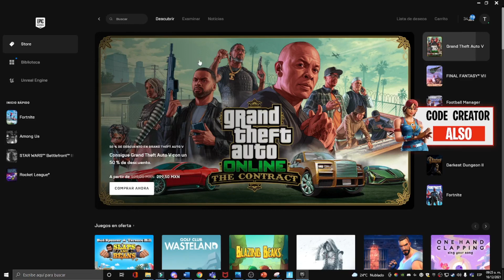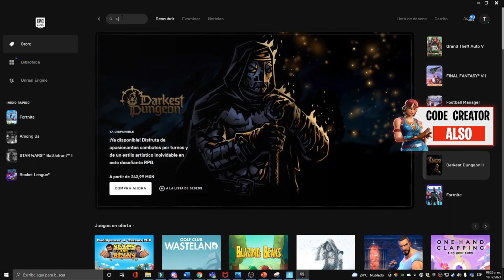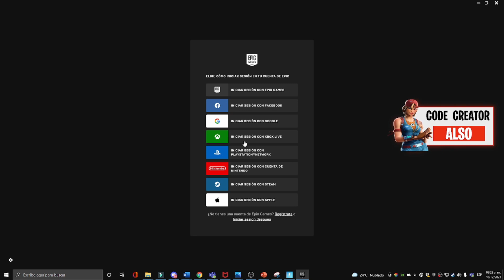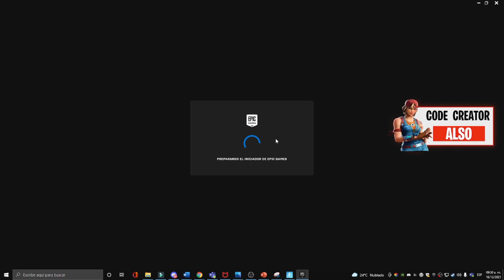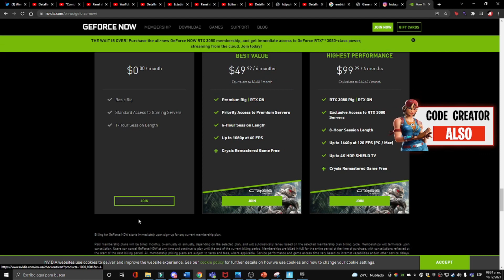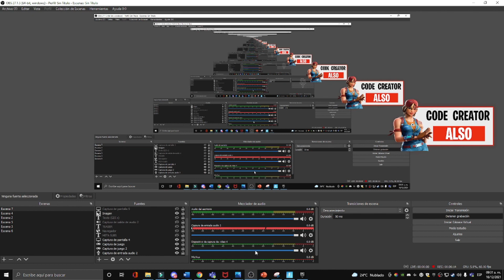*Como* CONSEGUIR *GRATIS* la SKIN EXCLUSIVA de BIZZABELLE en CONSOLA y NINTENDO SWITCH (SIN PC)🎁😱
-- REQUISITOS---

*METODO* Como CONSEGUIR *GRATIS* el PACK de *BIZZABELLE* en CONSOLA, CELULAR y NINTENDO 🎁😱